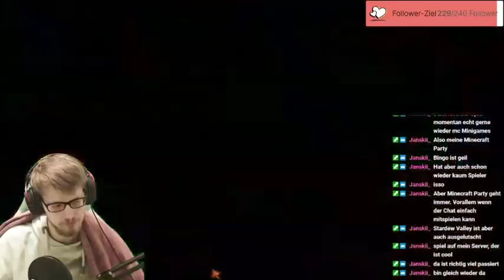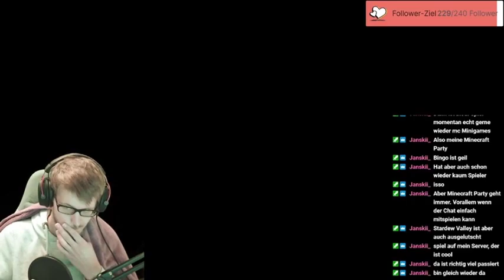Abraham Hick APRIL 2023 🜫 Feel Consistently Happy To Face The Biggest Disadvantage Of Yourself